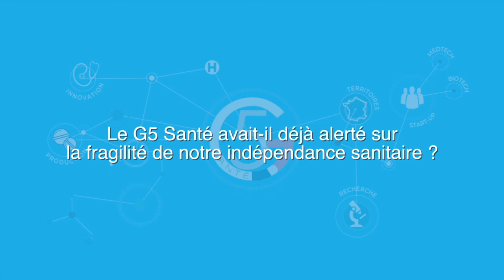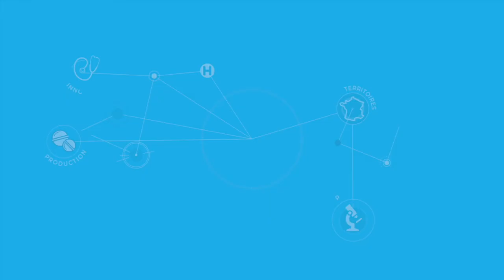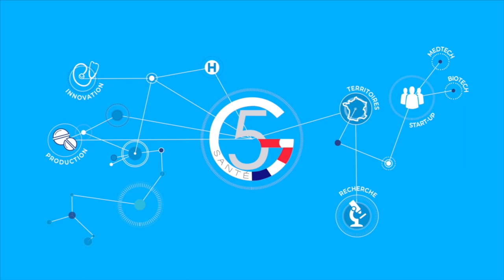Olivier Laureau Président de la Fondation Internationale de Recherche Servier et du Groupe Servier